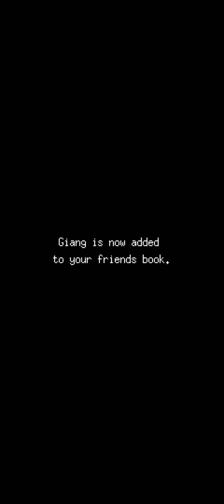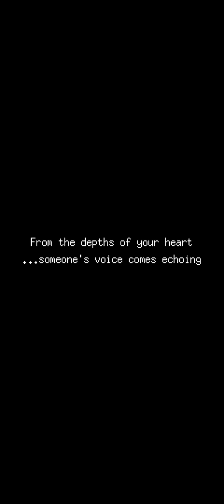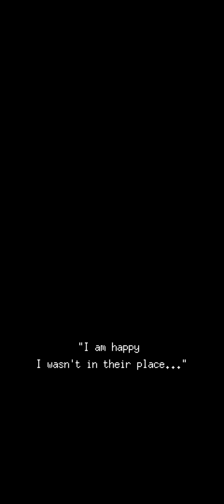Fishing Paradiso gameplay part 2 | Silent gamer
A tropical pixel fishing RPG!

Fishing Paradiso is a unique narrative-driven fishing RPG with a strong story line. Enhance your fishing abilities by completing fishing quests and discover over 100 species of fish!

In heaven, fishing is a little different than how it is on earth…..as you’ll find out playing a young boy, who is woken up by a “birdy”, finding himself lost on a tropical island. To satisfy your appetite, you must learn how to fish.

This game will also serve as a sequel to the strong narrative-based game, “Bear’s Restaurant”, and there will be many characters from that adventure, such as “Mr. Bear” and “Cat”, making some appearances.

Uncover the tales of a mysterious big fish, a conspiracy of Angels, and even a rocket flying to outer space…..This adventure will not be so simple!